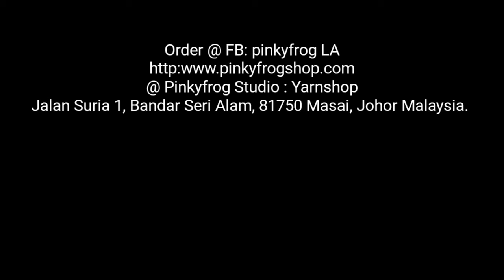Panorama Pinkyfrog Studio | Yarn shop Malaysia July2017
Welcome to Pinkyfrog Studio | Yarn shop Malaysia.
Google Map @ : pinkyfrog Studio.🚘
Marilah datang sini beli benang dan alatan kraf kait funfun di pinkyfrog Studio - (Di dalam Dercabin Bistro), Jalan Suria 1, Bandar Seri Alam, 81750 Masai, Johor Malaysia.
Online Ordering FB: pinkyfrog ↩
Sun-Thurs: 2.00pm-9.00pm
Saturday: 12pm -9.00pm
FRIDAY: [CLOSE]
PINKYFROGSHOP - Yarn shop Johor Malaysia